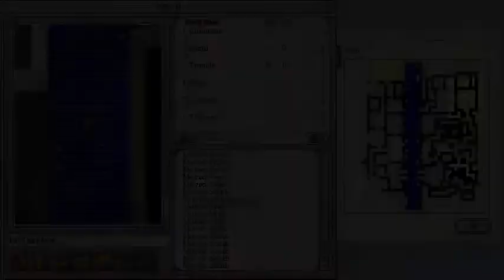Let's Play Exile II: Crystal Souls | 17 - Ruined River Fort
In which the party must seek out a hex wrench!

The original Exile trilogy can be downloaded free from spiderwebsoftware.com. They also have updated versions for sale that run on modern systems. The oldest games only run on pre-intel Macs or pre-Vista Windows, so have an emulator handy if you want to play. A few versions of Exile II (with older and newer graphics even!) are hosted at Macintosh Garden